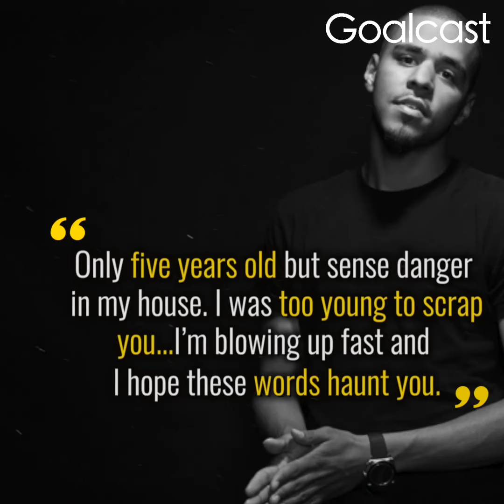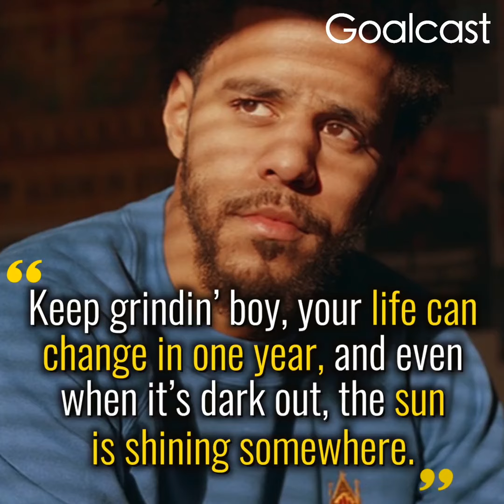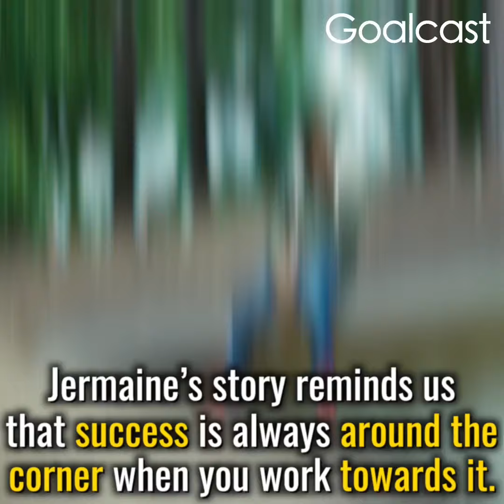J. Cole: The Heartbroken Son Who Loved His Mama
Crumpled notepads, scribbled lyrics and an undying love for his mama, rapper J. Cole turned his passion for song into his therapy. This is his story.